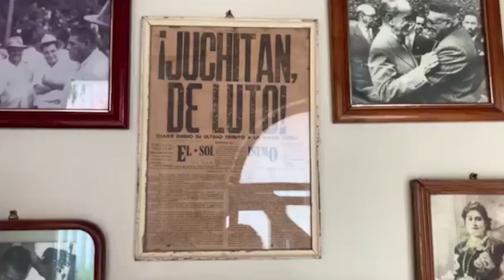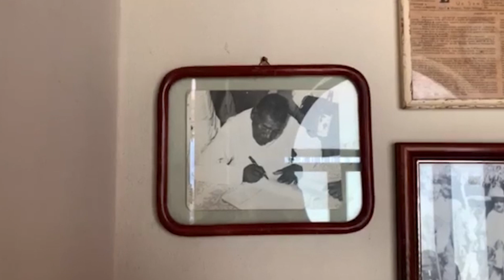FT CHARIS CASTRO HELIODORO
ANIVERSARIO LUCTUOSO DE LA MUERTE DEL GENERAL DE DIVISIÓN HELIODORO CHARIS CASTRO, PERSONAJE ILUSTRE Y QUERIDO EN JUCHITÁN.